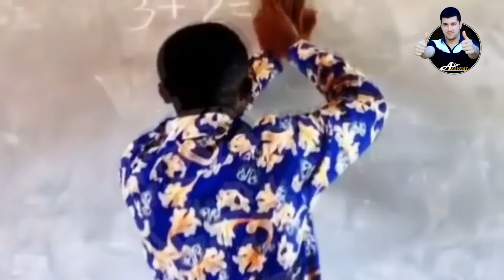Агар буни тасвирга олишмаганда Хечким ишонмасди !! Топ 29